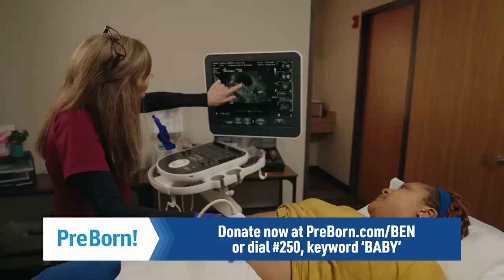The Pope Does It Again...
During a recent gathering at the Vatican, Pope Francis released a confusing, controversial statement pertaining to same-sex marriage. What is this guy even talking about?

2️⃣ Become a DailyWire+ member to gain access to movies, shows, documentaries, and more